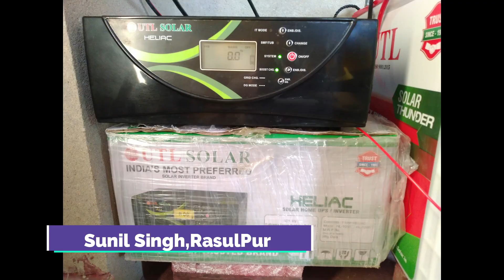अलग अलग तरीके का सोलर सिस्टम ।।Alag alag tarike ka solar system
जय हिंद 🙏🙏
 इस पोस्ट में हम स्लाइड शो के माध्यम से आप सभी को अलग अलग तरीके का सोलर सिस्टम को दिखाना चाहते हैं
अगर आप भी लगवाना चाहते है तो कॉमेंट बॉक्स में अपना details जरूर दे ।।

Thanku